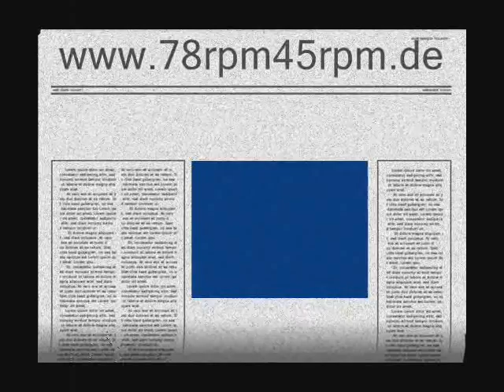Mit Marie möcht´ ich mal auf den Funkturm gehn Dajos Béla